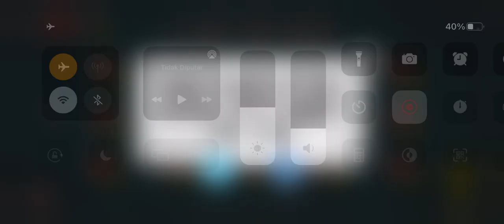Red Ball 4 - NO CUT NO EDIT ALL BOSSES WITH BILBERRY BALL "IOS GAMEPLAY"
No cut, no edit, sound only challenge.

Red Alert!

Features:
 - All-New Red Ball Adventure
 - 75 Levels
 - Epic Boss Battles
 - Cloud Support
 - Exciting Physics Elements
 - Groovy Soundtrack